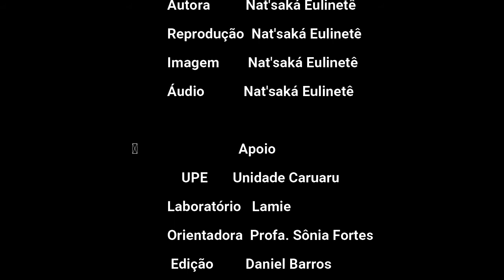POESIA - Sou de mim mesma final - Fabiana Leão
Vídeo inscrito no Festival de Música e Poesia da UPE, edição 2021. Toda criação e produção é de total responsabilidade do/a idealizador/a. Titulo Sou de mim mesma final Autor/a - Fabiana de Souza Leão